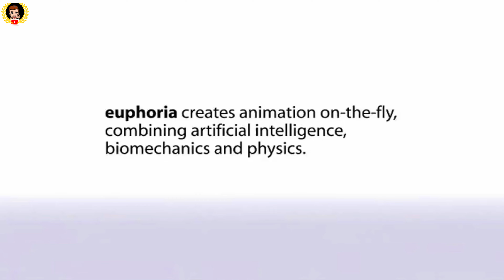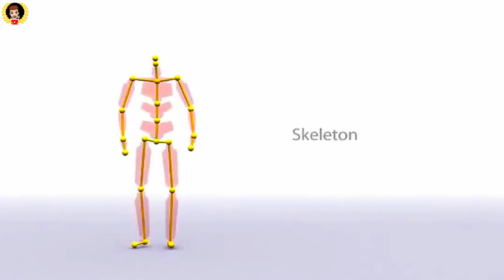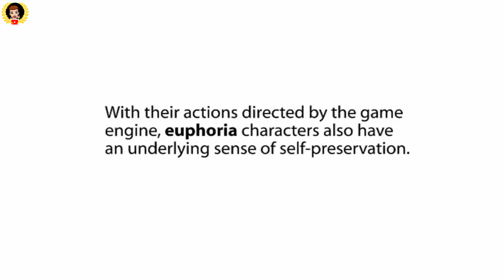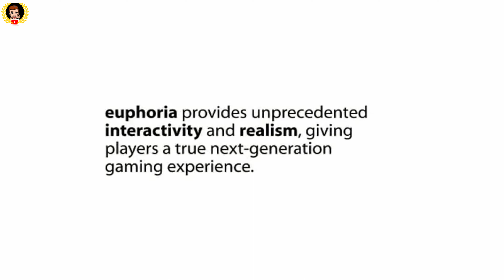GTA 6 e a sua FÍSICA INCRÍVEL